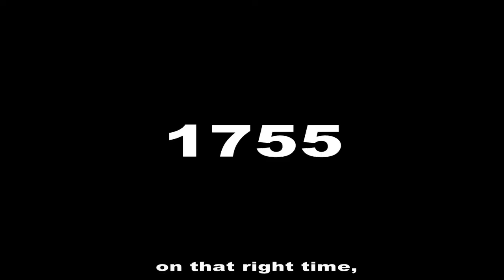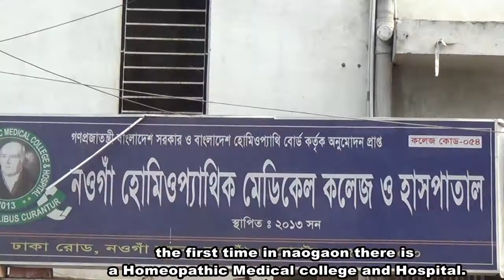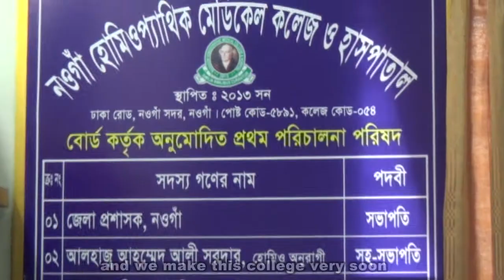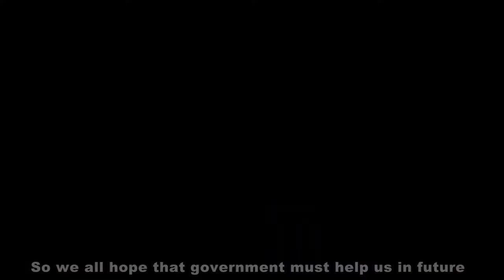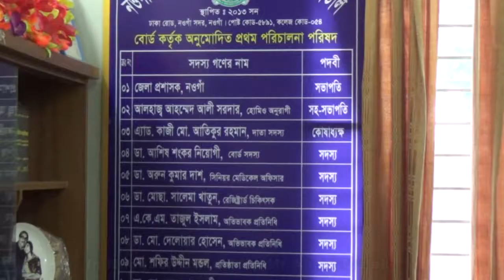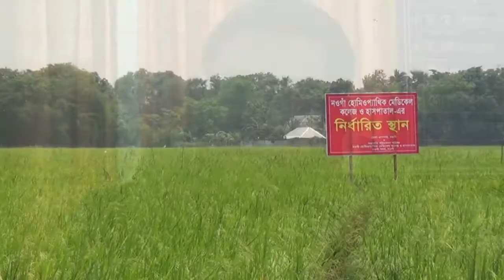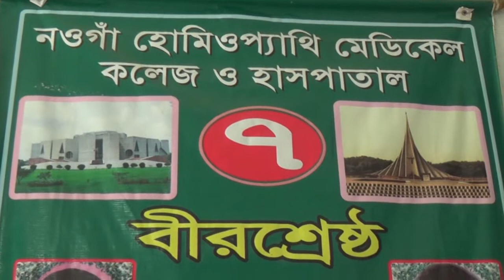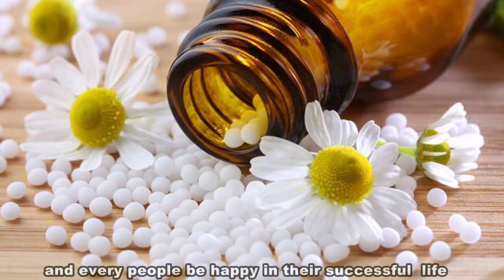naogaon homeopathic College Hospital/Happy Hahnemann day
naogaon homeopathic College Hospital